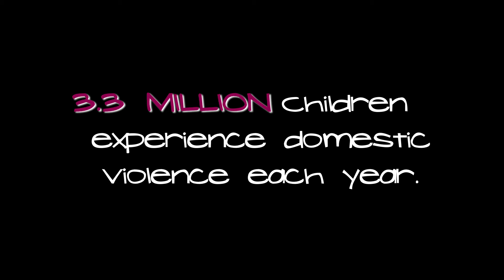Domestic Violence_B&W_PSA.mov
Domestic Violence PSA